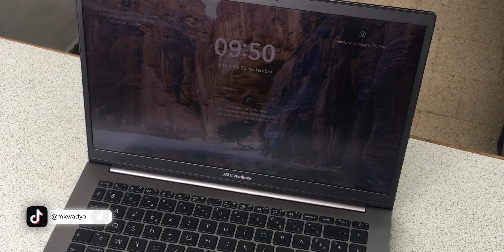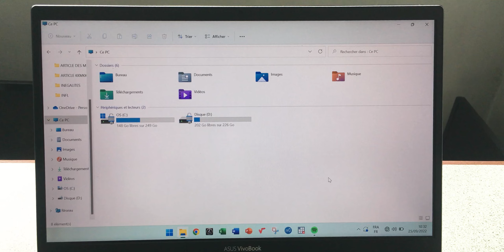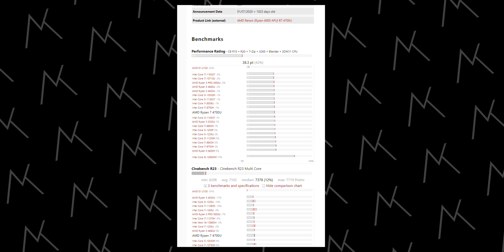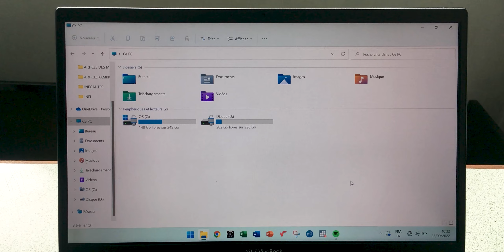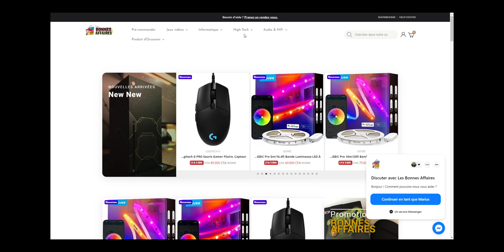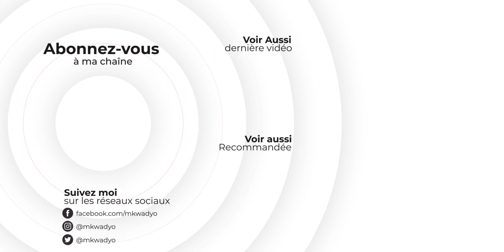Asus Vivobook S14 M433 IA, l'ordinateur parfait pour les étudiants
Découvrez l'Asus Vivobook S14 M433 IA, un ordinateur que je qualifie de parfait pour les étudiants. Il s'agit d'un PC de 14 pouces propulsé par le Ryzen 5 4700U (8 cœurs) d'AMD. Il vient avec 512 Go SSD et 8 Go de RAM. Au-delà de ses spécifications, découvrez dans cette vidéo pourquoi je pense que cet ordinateur est le meilleur pour tout étudiant.

● MUSIQUE ●